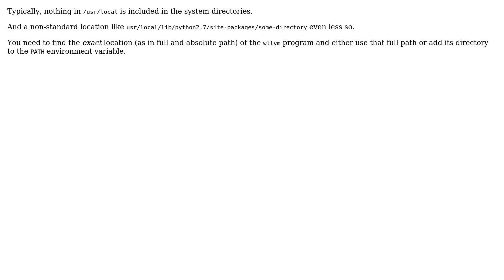C compiler cannot create executables during build of Coreutils with LLVM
With thanks & praise to God, and with thanks to the many people who have made this project possible! | Content (except music & images) licensed under CC BY-SA | Music | Images & others | With thanks to user Some programmer dude user Abhinath Kumar and the Stack Exchange Network Trademarks are property of their respective owners. You are responsible for your own actions.